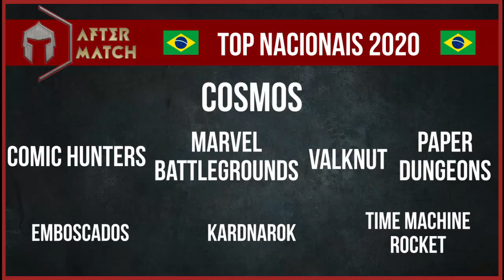Top Nacionais 2020 - After Match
É lista que vocês querem? Então toma!! Esses são os jogos de designers Nacionais que mais me chamaram a atenção em 2020. Me conta ai nos comentários quais foram os seus!!